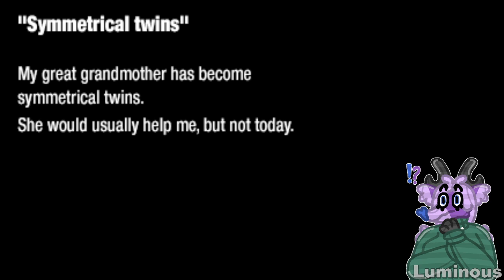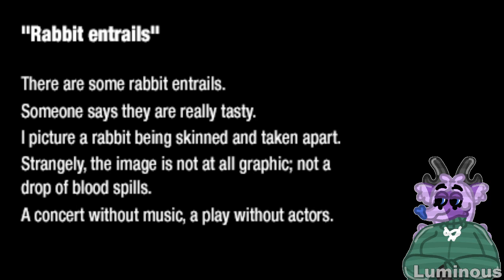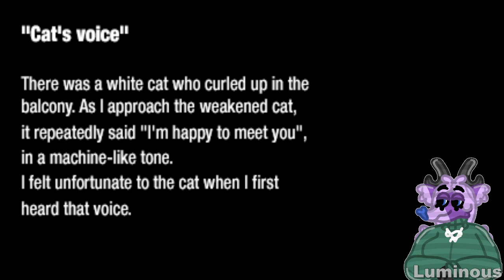Luminous Plays: LSD - Dream Emulator (Part 05) {EPILEPSY WARNING}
I heard if you run into the big hole fifty times in the span of three minutes, you unlock the secret Gremlins levels.

It would be irresponsible for me to link where to get this game directly, so I recommend looking towards Reddit and the game's Fandom Wiki for any assistance.